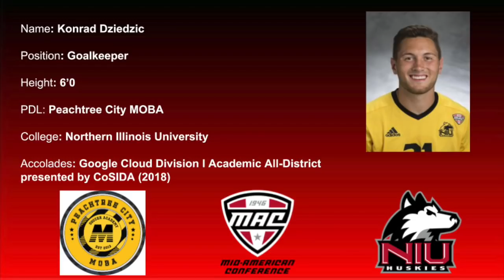Konrad Dziedzic - Highlight Video 2018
Peachtree City MOBA (USL-PDL)